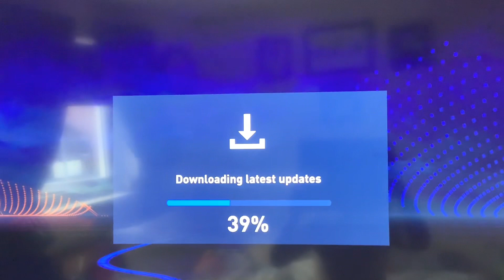Part one of letting my comments decide what career mode and who I buy